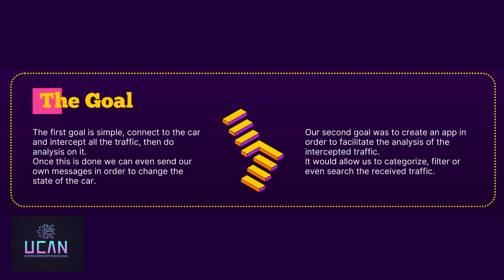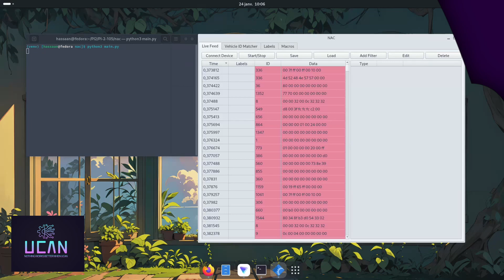pi²5 UCAN informations interceptées à l'aide de ce protocole via la prise OBD d'une voiture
Projet d’Innovation Industrielle d’année 5 (PI²5) du cycle ingénieur ESILV, 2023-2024.

Le département scientifique de la gendarmerie de Pontoise nous a confié un projet portant sur le protocole CAN. Il s'agit d'un protocole relatif aux systèmes embarqués des voitures, mais également présent dans d'autres types de transports tels que les avions, les bateaux et les systèmes industriels. Il permet à ces systèmes de communiquer entre eux. L'objectif de notre projet est de pouvoir intercepter les informations envoyées à l'aide de ce protocole via la prise OBD d'une voiture. Ensuite, nous souhaitons analyser ces données et être en mesure de les rejouer. Cela pourrait, par exemple, permettre de démarrer une voiture sans avoir les clés. Nous avons donc effectué un travail de recherche pour comprendre le protocole et identifier le matériel nécessaire. Par la suite, nous avons développé une application en utilisant le langage Python et le framework Qt, permettant d'intercepter, visualiser et filtrer ces données.